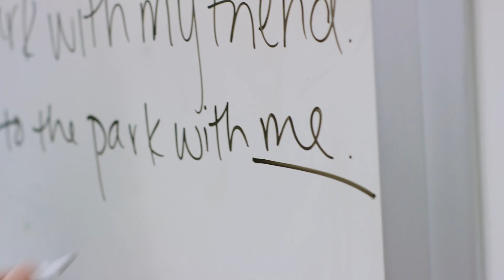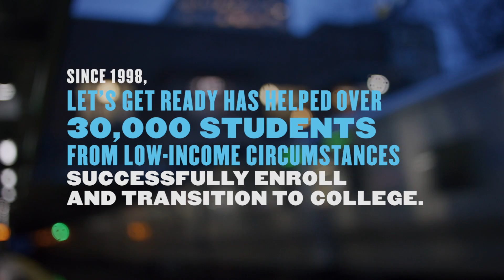Let's Get Ready: Cinthia's Story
Cinthia and her family's hard work and dedication, as well as college prep help from Let's Get Ready, helped make her dreams of attending the University of Pennsylvania come true.